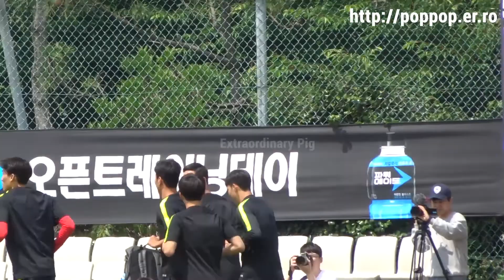Open Training day,Son Heung-min runs on the ground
20190608
Busan Gangseo Gym Park(Busan i-park training center)
Open Training,Running Session
Son Heungmin